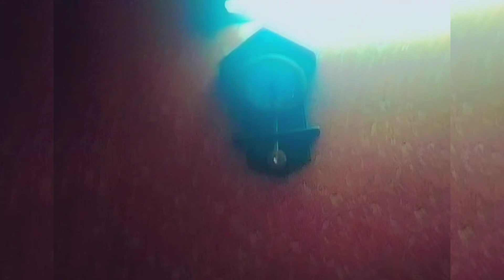🌺Kaam bdha kar chala gya 🥺 | सारी महान आत्मा मुझे मिली हैं🤷 |Aapki anu vlogs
hit likes.

lot's of❤️